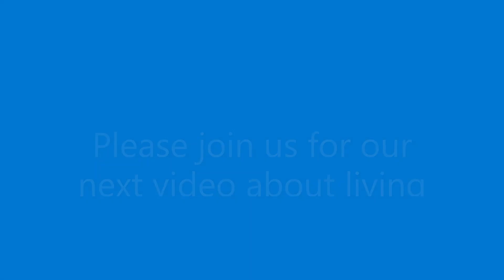Cayman Brac Vacation 2023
On Best Last Half, Beth interviews Steve about their 12 days in Cayman Brac, and why they believe it is important to rest and rejuvenate in the height of the cold Iowa winter.